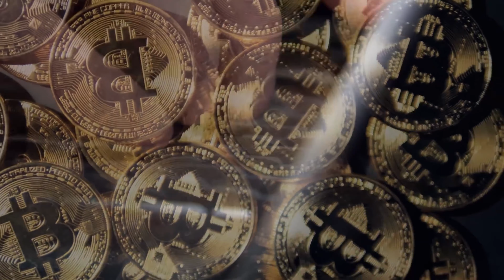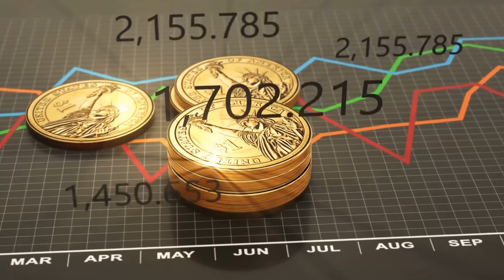Bitcoin Almak Caiz Midir? | Abdurrahman Kalkan Hoca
Bitcoin Almak Caz Midir?
Kripto Para İslamda Var mıdıdır?
Helal Mi Haram Mı

Bitcoin Caiz mi? Kripto para İslam’da var mıdır? Helal mi Haram mı?
- Ekranda gördüğümüz amplem Bitcoin’in sembolü: ₿, yazı ise kısaltmasıdır. Bitcoin ilk olarak belli kirli işlerin yapılabilemsi ve izi sürülemeyen bir parayapılabilmesi için 200 yılında Birkanç genç tarafından ortaya çıkmıştır. Sonrasına 2008 yılında deep web le birlikte (internetin bilinmeyen kirli yüzü olarak tanımlayacağımız) derin bir internet  ile hayatımıza yavaş yavaş girmeye başlayıp ve şuan da da dünyada en çok tartışmaya açık konulardan olmuştur.
- Bitcoinin merkez bankası, resmi kuruluşu, sahip çıkan bir devleti, arakasında bir dayanak ve güç bulunmamaktadır. Zaten gizli olması da dünya çağında kirli ağların işlerinin kolaylaştırılması içindir. Virgülden sonra 100-milyonuncu basamağa kadar birimlere ayrılabilir. Ayrıca Derin Ağ'da en çok kullanılan para birimi olmuştur.
- Bitcoinin devleti aslında olmadığı gibi çin devleti tarafından kontrol edildiği söylensede çin bunu kabul etmemektedir.
- Son olarak caiz mi konusunda. Bu para sanal kripto bir paradır. Devleti gücü ve kaynağı olamadığından her an manipüle edilebilir olması ve islam da da paranın korunması ve güvencesi esas olduğundan Bitcoin, sanal para ve diğer adıyla kripto paralar caiz değildir. Yatırım yapılamasını, alınıp satılmasını şuan ki artışlar tavsiye etmemekler birlikte onaylamıyoruz. Selam ve dua ile.

Popüler videolarımız
İslam' da Kadın ve Kadın Sanatçılara Sesleniş | Abdurrahman Kalkan Hoca
Oktar Kaynarca’ya Mesaj Var! (Hızır Çakırbeyli) Eleştiri | Abdurrahman Kalkan Hoca
Genç Hoca Ve ekibi olarak Teşekkür eder Hayırlı Günler Dileriz.